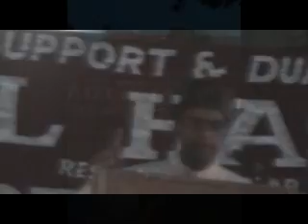faizul Hasan Full speech Sherwani poshi AMUSU 2016 Part 2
Faizul Hasan Presidential Candidate AMUSU 2016